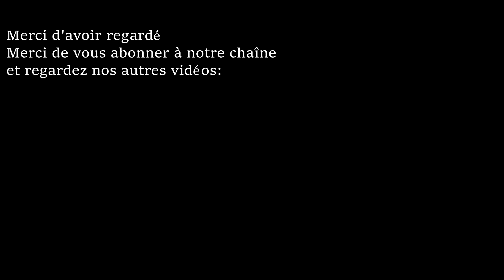Il est temps de RIRE! - La plupart des enfants FUNNY Water FAILS Compilation AFV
Si vous regardez cette vidéo jusqu'au bout, vous risquerez peut-être de rire - l'eau d'été rigoureuse échoue